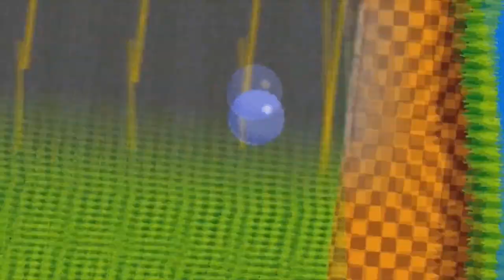Ghost Sweeper Mikami: O obscuro e raro game do Super Nintendo!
Ghost Sweeper Mikami Joreishi wa Nice Body é um jogo de plataforma baseado nos mangá e anime. O jogador controla Reiko, que pode lutar contra fantasmas e monstros com seu bastão encantado. O Game foi lançado em 23 de setembro de 1993, apenas para o Super Famicom no Japão. Com o subtítulo que significa aproximadamente “ A Exorcista Tem um Belo Corpo”, o jogo foi desenvolvido pela Natsume e publicado pela Banalex, uma antiga subsidiária da Bandai. Os jogador assumem o controle de Reiko que é a titular que exorciza os fantasmas em sete “relatórios” diferentes, coletando pedras preciosas para uma estátua de uma deusa que ela recebe pelo correio. Cada gema adiciona uma peça na armadura dá deusa e concede um desejo a qualquer pessoa que complete a armadura. Preocupada com o dinheiro, ela leva seus assistentes Yokoshima e Okinu para encontrar as joias e ela poder desejar bilhões de ienes!